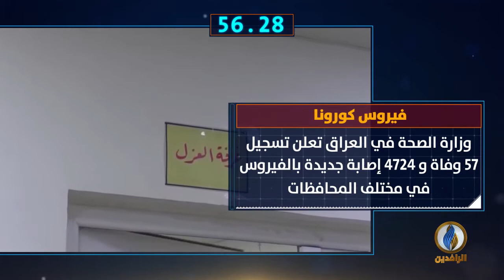أبرز الأخبار على قناة_الرافدين ليوم الثلاثاء في 60_ثانية.